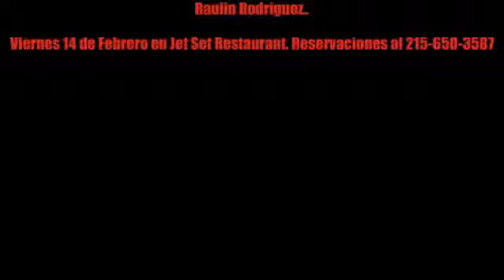Raulin Rodriguez en Jet Set Restaurant Reading, Febrero 14 |Raulin Rodriguez, Jet Set Restaurant, F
Raulin Rodriguez en vivo, Febrero 14, Celebrando el dia del amor y la amistad, Jet Set Restaurant en Reading PA.